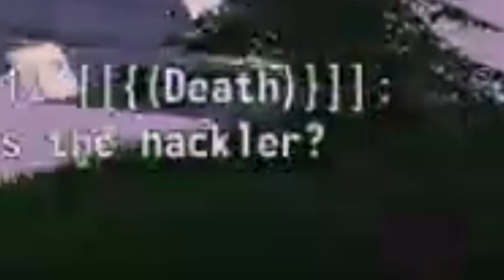Unturned Trollimine 2 - Mängin Häkkerit - KitiTiim